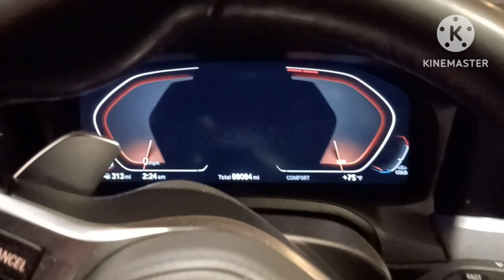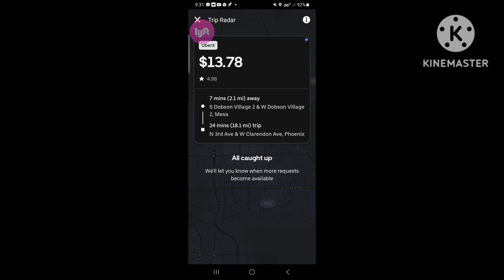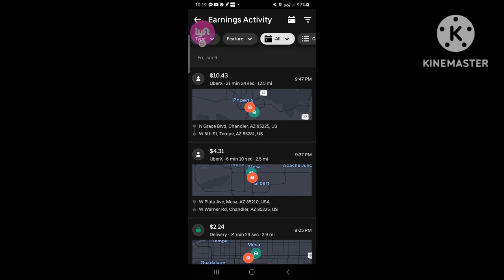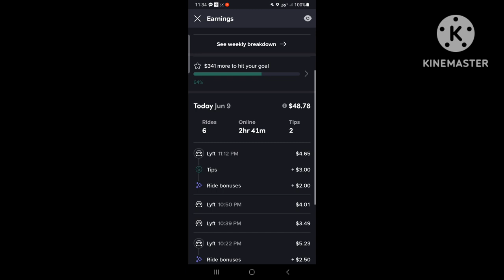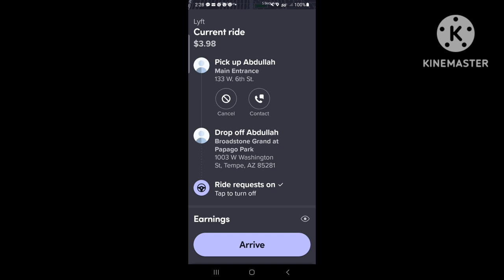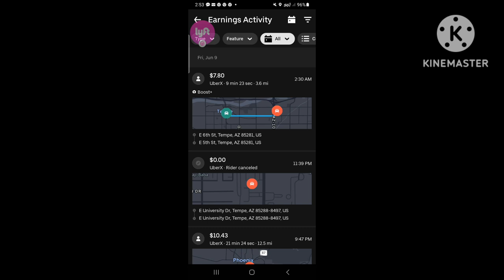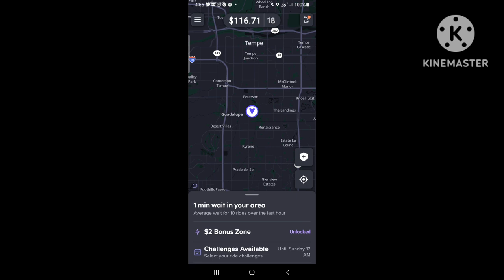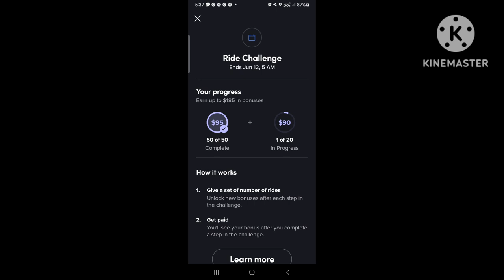Part 1 💰 LYFT 💰 and Uber both DRAGGING thru June. Money is 🐌 SLOW! 🚘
Lyft is up to games while trying to create profits. Yet, they keep shooting themselves in the foot. Lux qas making them good money to where drivers didn't need challenges or streaks to do well. 50-70 Lux rides all week would be good enough for part-time.

Now they're holding back and we're fighting back!!!